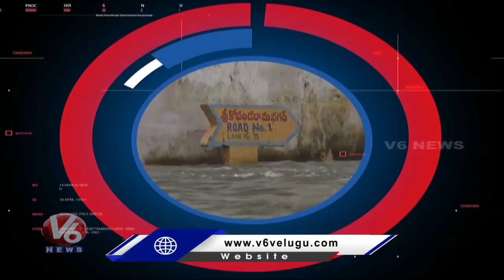వరద..బురద కష్టాలు: Colonies Still Under Flood Water | Hyderabad Floods Ground Report | V6 News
వరద..బురద కష్టాలు: Colonies Still Under Flood Water | HyderabadFloods Ground Report | V6 News